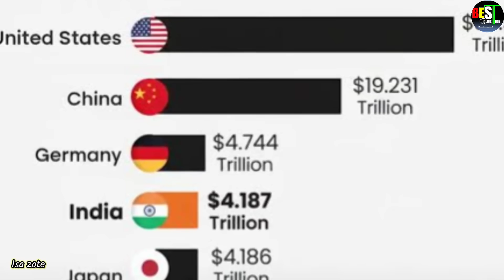Economy ah JAPAN kan lehpel ta|Ramjet engine hmang laipuimu nei hmasa ber India | Lunglei tualthahna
The Indian Army stands on the cusp of a ground breaking milestone in artillery technology, poised to become the world's first military force to deploy ramjet-powered 155 mm artillery shells.This ambitious endeavour underscores India's 'Atmanirbharta' or self-reliance initiative, spearheaded in collaboration with IIT-Madras. The innovation promises to extend the range of existing shells by 30-50 per cent,
India has achieved a significant milestone by overtaking Japan to become the world's fourth-largest economy, with a gross domestic product (GDP) now standing at USD 4.18 trillion, as announced by the government on 30 December. This development positions the nation firmly on a trajectory to surpass Germany and claim the third spot within the next 2.5 to 3 year.